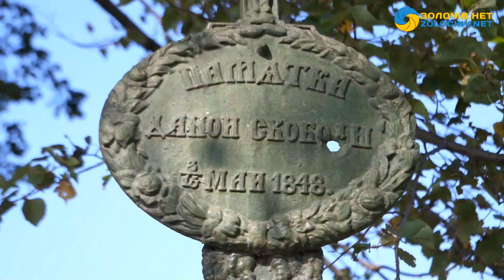Новини за тиждень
Слава Україні! У програмі “Новини за тиждень” Ви дізнаєтеся про таке:
-Ми запитали: кого би ви зараз хотіли обійняти?
-Бійці 103 ОБр тероборони уразили ворожий ЗРК «Тор»
-На Фронті загинув підполковник БОЙКО Андрій
-Свято осені у Скварявському ЗЗСО
-У Золочівському районі сталася ДТП
-Шахрайство на оголошеннях про розшук військовослужбовців – судитимуть ув’язненого мешканця Золочівського району
-У Золочівському районі зрізали пам’ятне дерево
-Які кавуни ростуть у Золочівському районі
-У Золочівському районі судитимуть завідувача відділення лікарні